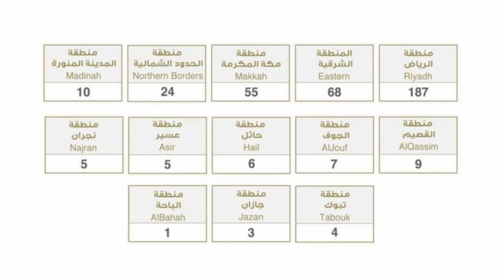🔴BAGO AT MAHALAGANG UPDATE KABAYAN NA DAPAT MONG MALAMAN NGAYON SA SAUDI ARABIA, PILIPINAS AT MUNDO